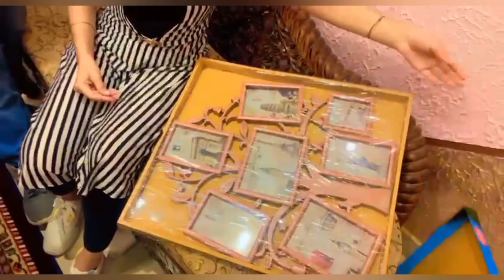Birthday Celebration of Jasneet#celebration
Comment us.

Regards.

Effortless Dreamerz Team ❤️❤️